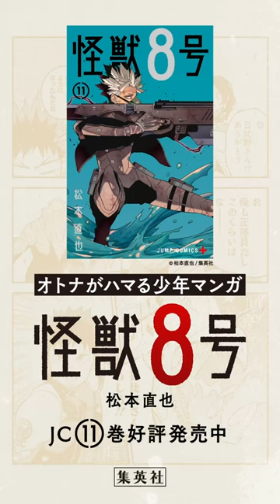伊春の葛藤。大人がハマる少年マンガ『怪獣8号』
大人がハマる少年漫画『怪獣8号』。
第11巻発売を記念して、日々を戦う大人たちへのメッセージを展開。

9号が作り出した5体の識別クラス怪獣が東方師団エリアに集結。
防衛隊の主力を抹殺するため設計された識別怪獣に、苦戦を強いられる各隊長。
その脅威は、東雲小隊長にも…。一方カフカは、戦いの前キコルと一つの約束を交わす。
それは…!? ──己の信念を貫く、第十一巻!!